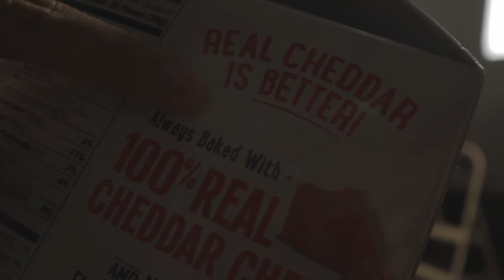Sleepy Joe or Awake Joe? | Goof Paste Podcast Pre-Production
Is Nich more like sleepy Joe or awake Joe? You decide! Anyways pre- production is back! Goof Paste is back on the grind and we are putting our all into the channel again so please I hope everyone enjoys are new changes to the channel and please check out our podcast! That is our main focus with the channel

Support Us!

Merch!